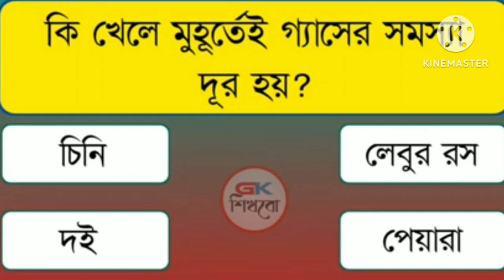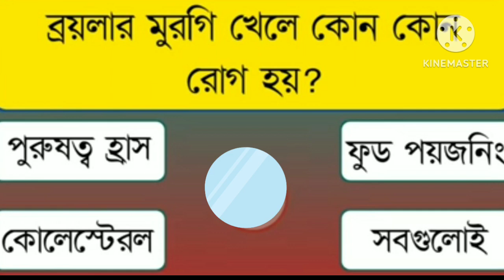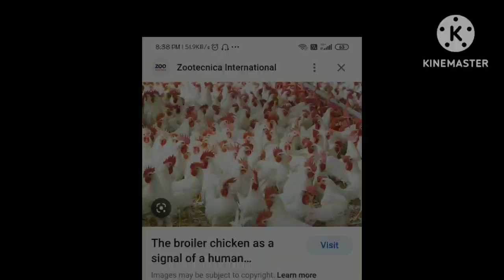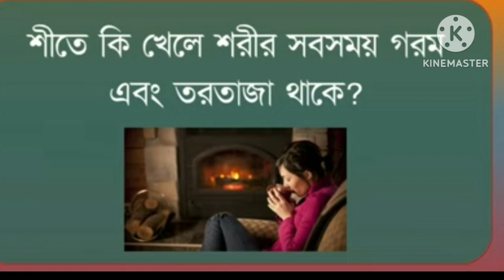বাংলা সাস্থ্য সহায়ক কিছু টিপস্ । pete gasdur korar upay .gas thk mukti ki kore pabo..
পেটের গ্যাস কমানোর উপায়bangla health tipsগ্যাস্ট্রিক হলে করনীয়Ki khele gas valo hoyগ্যাস্ট্রিক থেকে মুক্তির উপায়Pete gas dur korar upayগ্যাস্ট্রিক এর লক্ষনপেটের গ্যাস দূর করার ঘরোয়া উপায়পেটের গ্যাস বের করার উপায়পেটের গ্যাস দূর করার উপায়পেটের গ্যাস দূর করার ঘরোয়া উপায়পেটের গ্যাস দূর করার টোটকাগ্যাস্ট্রিকের সমস্যা